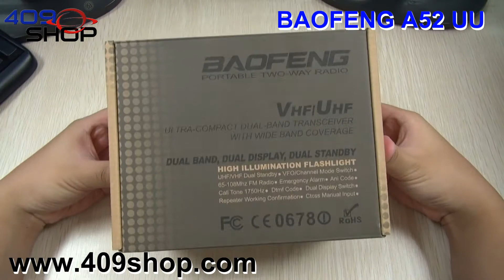BAOFENG A52 UU Dual-band 136-174/400-520MHZ Radio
BAOFENG A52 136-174/400-520MHZ Dual Band/Dual Watch Two-Way Radio

VHF/ UHF DUAL-BAND TWO WAY RADIO

. Dual-band handheld transceiver with display function menu on the display “LCD”
. DTMF encoded
. Lithium-ion battery with high capacity
. Commercial FM radio receiver (65 MHz ~ 108MHz)
. Incorporates 105 codes “DCS” and 50 privacy codes “CTCSS” programmable
. Function “VOX” (voice operated transmission)
. Alarm function
. Up to 128 memory channels
. Broadband (wide) / Narrowband (narrow), selectable
. High power / low (5W/1W) selectable
. Display illumination and programmable keyboard
. Function “beep” on the keyboard
. Dual watch/dual reception
. Selectable frequency step 2.5/5/6.25/10/12.5/25kHz
. Function “OFFSET” (frequency offset for repeater access)
. Battery saving function “SAVE”
. Timer transmission “TOT” programmable
. Selecting the Scan Mode
. Function Busy Channel Lock “BCLO”
. Built-in RX CTCSS/DCS scan
. Built-in LED flashlight
. Programmable by PC
. Level threshold “Squelch” adjustable from 0 to 9
. Crossband reception
. Tone end of transmission
. Built-in key lock